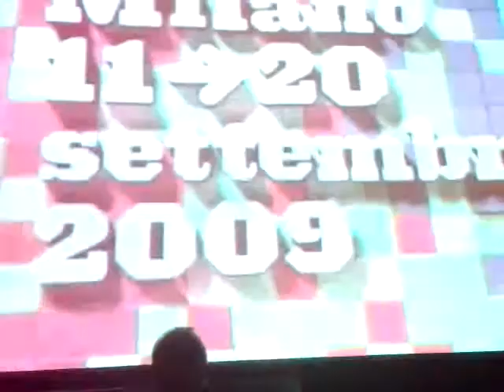Milano Film Festival 2009, la presentazione della 14ma edizione